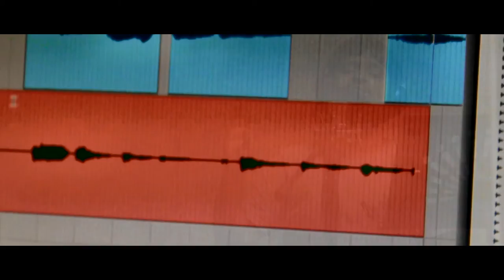Maiyella Gaaya | RUPEE short film | Second song by Vishwaksha Creations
Special Thanks to: K. Y. Narayanaswamy
                                   Ramachandra Hadapad

RUPEE Kannada short film second song "Maiyella Gaaya" released by Vishwaksha creations